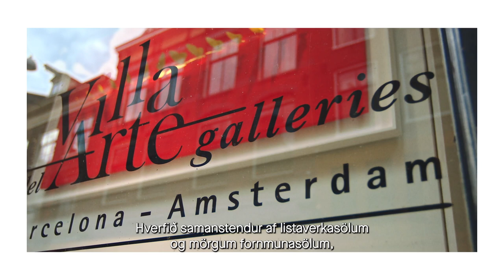Handan við hornið í Amsterdam: Listasafnið Jaski | Icelandair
Listasafnið Jaski er staðsett í grennd við tvö af þekktustu söfnum Amsterdam, Rijksmuseum og Van Gogh safnið.

Hér er þó ekki lögð áhersla á varðveislu hefðarinnar, heldur frekar á að brjóta gegn henni. Safnið hýsir nútímalist af öllu tagi og eigendurnir leitast við að koma gestum sínum á óvart og víkka út hugmyndir um hvað getur talist vera list.